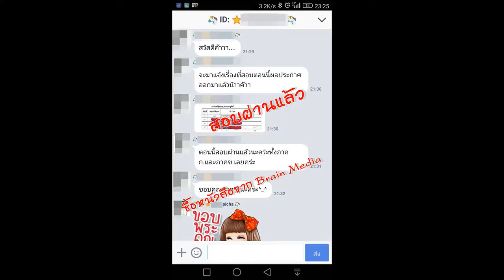Loadแนวข้อสอบ กลุ่มพนักงานการเงินและบัญชี กรมการขนส่งทหารบก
- ความรู้เกี่ยวกับกรมการขนส่งทหารบก
- ระเบียบเกี่ยวกับวินัยทางการงบประมาณและการคลัง
- แนวข้อสอบหลักการบัญชีเบื้องต้น
- แนวข้อสอบการบริหารงบประมาณ